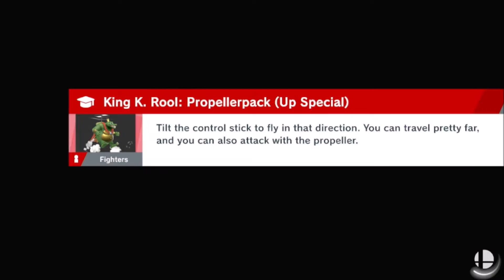Super Smash Bros Ultimate Gameplay #777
Here is the Super Smash Bros Ultimate Gameplay #777!

In This Gameplay Video It's Return Of Training Mode With King K Rool!

And Sephiroth On Blue Team!